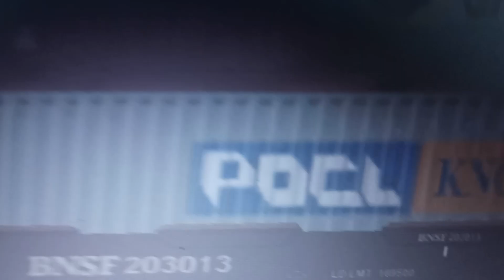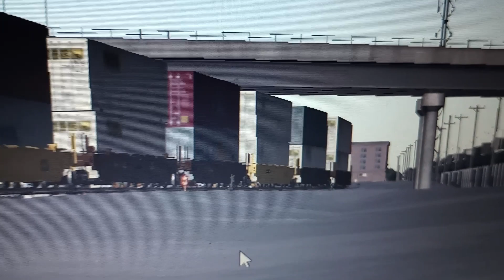Train Simulator: A NS OLS Dash-9 leads A BNSF Franken Bonnet C41-8W EB Out Of Cicero Yard.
Game: Train Simulator Classic

Route Used:  The Racetrack Aurora - Chicago

Note: The NS OLS Dash-9, the BNSF Dash-9, and the BNSF Dash-8's don't come with the route when you buy it.